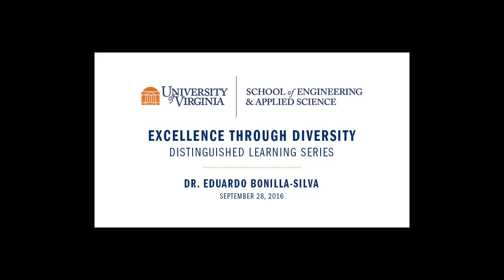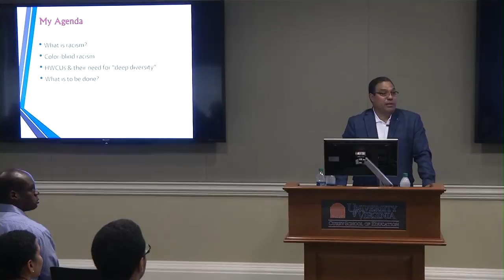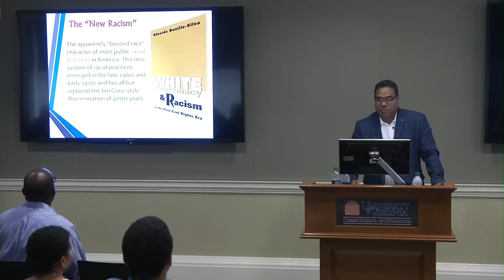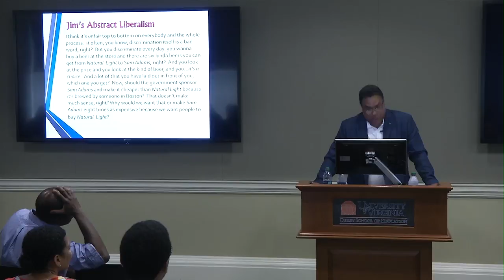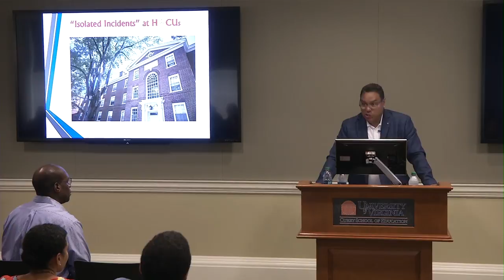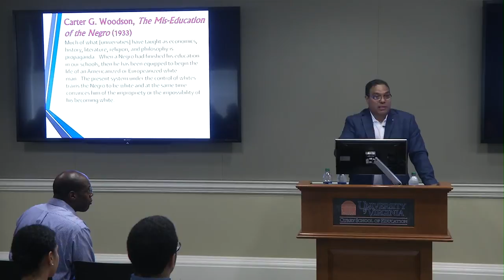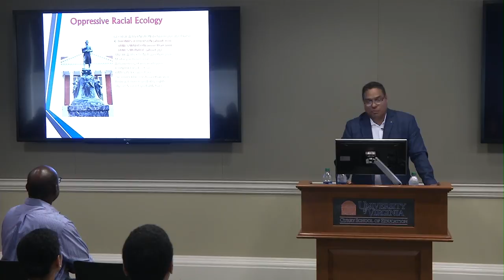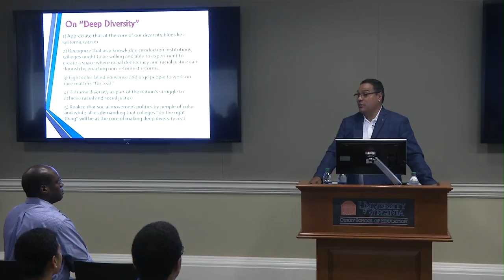Dr. Eduardo Bonilla-Silva (Excellence through Diversity Distinguished Learning Series)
Dr. Eduardo Bonilla-Silva spoke to members of the UVA community on Sept. 28, 2016, as part of the UVA Engineering Excellence through Diversity Distinguished Learning Series. Dr. Bonilla-Silva's talk, "The Diversity Blues: Reframing the Diversity Agenda at HWCUs (Historically White Colleges and Universities)," addressed the problem of structural racism in higher education in the United States.